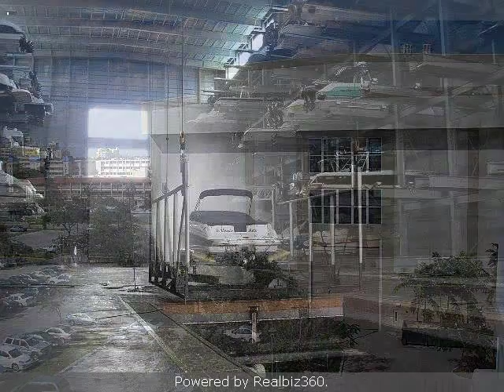The Port Dry Stack Boat Storage Marina in Fort Lauderdale Florida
Mariners from all over the world are surely enjoying this state-of-the-art facility only minutes to Port Everglades; Fort Lauderdales Inlet to the Atlantic Ocean. The Port Condominium & Marina is the nations first dry dock storage condominium with a Bridge Crane system able to handle a boat up to 35,000 lbs (wet weight). This impressive marina is able to host 125 slips for vessels up to 52' in length.  Racks are available for purchase and rent.  The maximum size slip available is 52' long x 15.17' wide x 18.33' high. The slips are deeded "Fee Simple" and are purchased separate from the condominiums. or Call Beth Daly at to arrange for a personal demonstration of the facility in action.